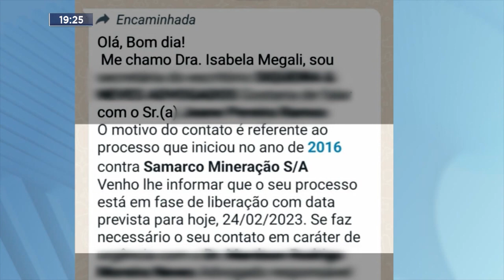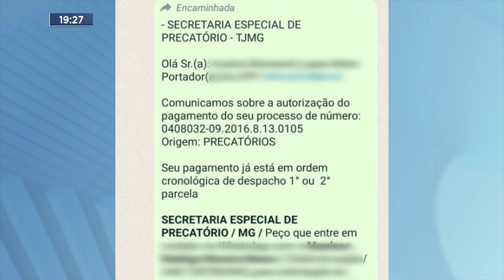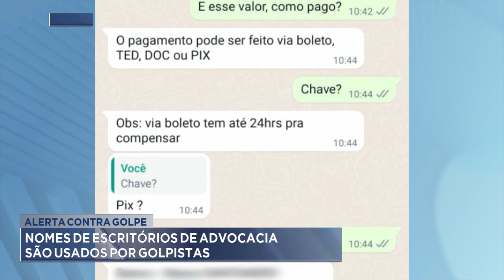Alerta Contra Golpe: Nomes de Escritórios de Advocacia são usados por Golpistas.